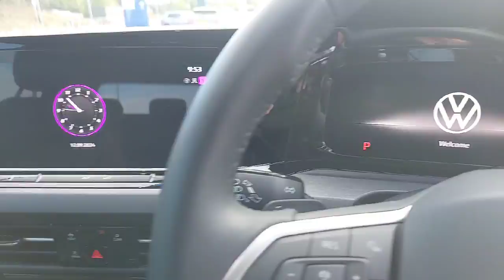XIG6056 - Volkswagen Golf 1.5 Etsi 150 Style Edition 5Dr DSG Hatchback RefI...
This video was uploaded by donnellyennis on 12 Sep 2024. Please contact Donnelly Enniskillen for more details